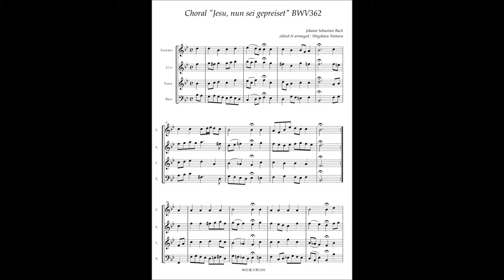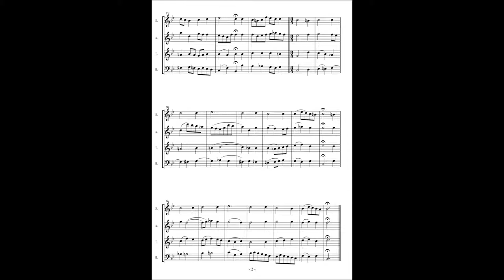J.S.Bach, Choral "Jesu, nun sei gepreiset" BWV362